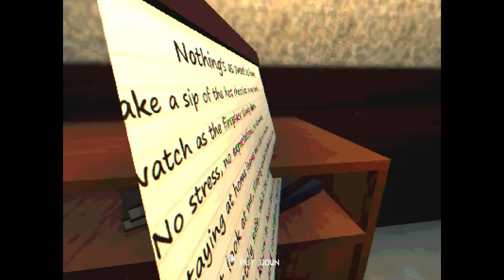THIS PIZZA FACED MASCOT KILLER IS TERRIFYING.. - 3 Random Horror Games